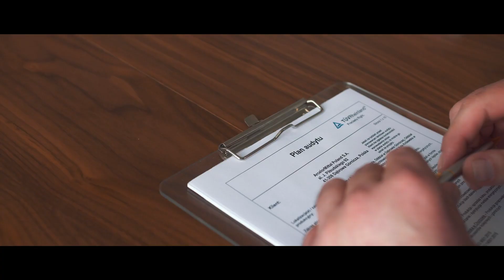Jak wygląda audyt systemu zarządzania środowiskowego?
You can turn on the subtitles in English.

Film pokazuje na czym polega audyt systemu zarządzania środowiskowego przeprowadzony przez eksperta TÜV Rheinland Polska. Marek Koźmik, Audytor Wiodący Systemów Zarządzania Środowiskowego i Energią w tym odcinku serii "Ponawaj Świat oczami ekspertów" opowiada jak wygląda jego dzień pracy.

W tym odcinku odwiedzamy jedną z hut należącą do ArcelorMittal Poland, największego producenta stali w Polsce. Zintegrowany system zarządzania funkcjonujący w ArcelorMittal Poland jest jednym z głównych narzędzi do realizacji polityki spółki, co oznacza, że nie tylko jest spójny ze strategią firmy, ale jest także środkiem do jej wypełniania. Kluczowym założeniem zrównoważonej produkcji stali, półwyrobów i wyrobów hutniczych jest ciągłe zmniejszanie oddziaływania zakładów ArcelorMittal Poland na środowisko oraz zgodność z normami i zobowiązaniami.

Film stworzony został we współpracy z OM Studio.